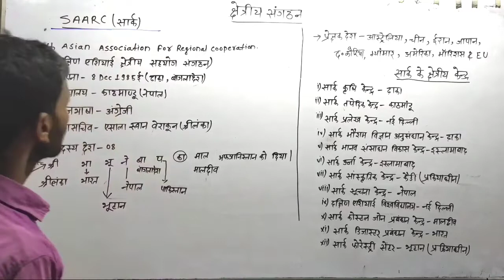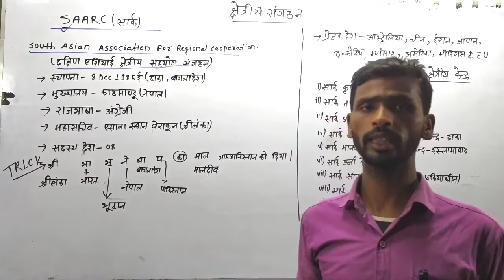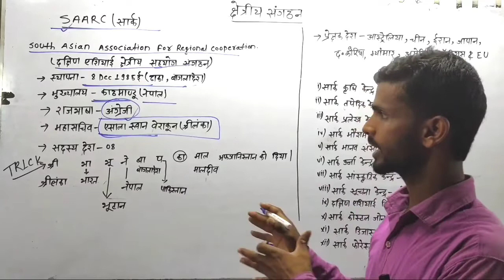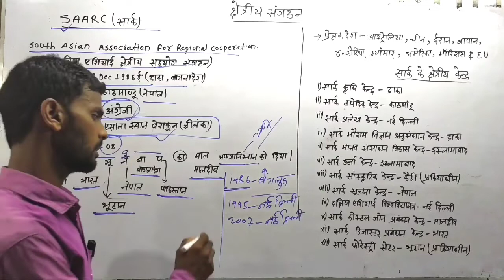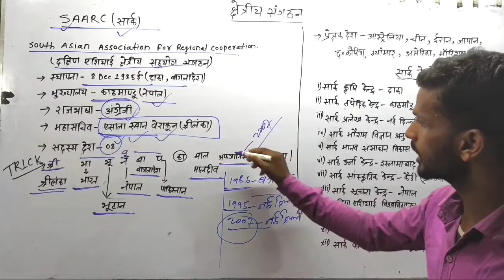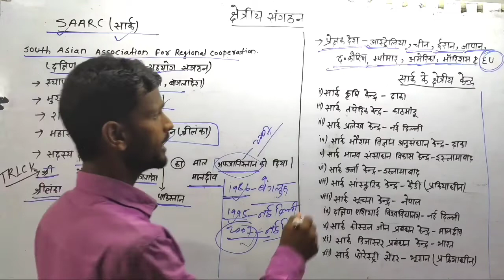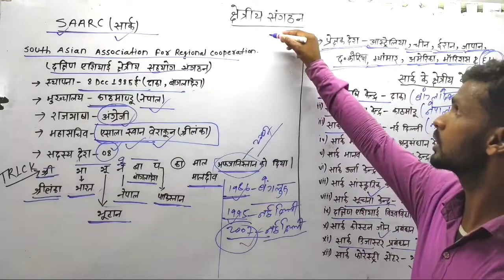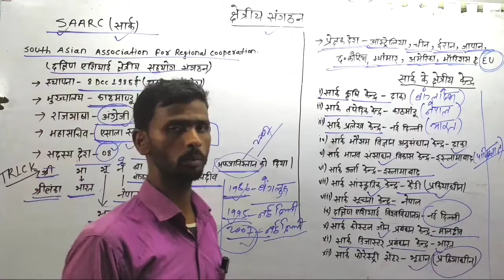SAARC(सार्क ),वीडियो को पूरा देखें, इस टॉपिक से आने वाले एक भी प्रश्न नहीं छूटेगा l